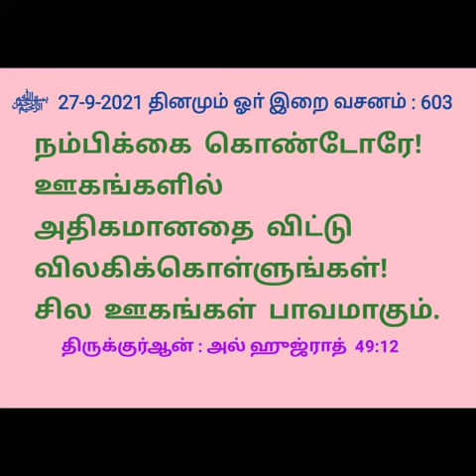603 தினமும் ஓா் இறை வசனம்